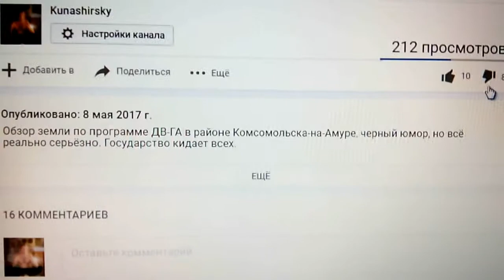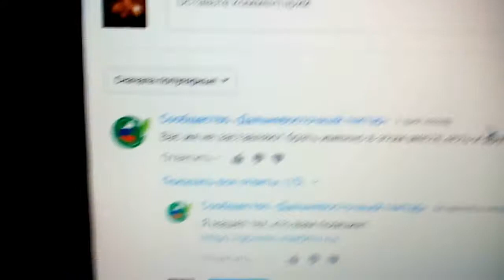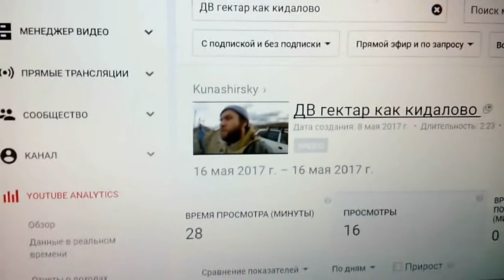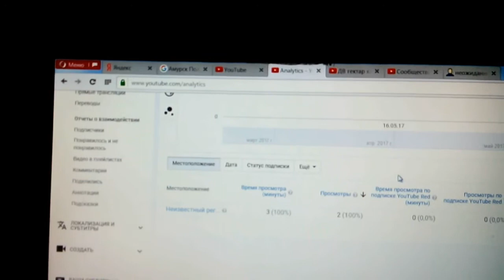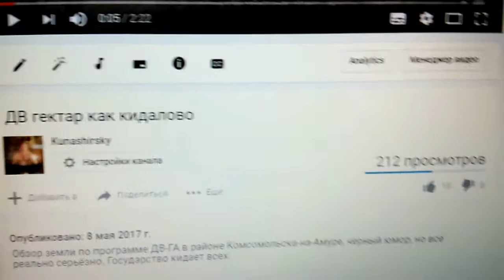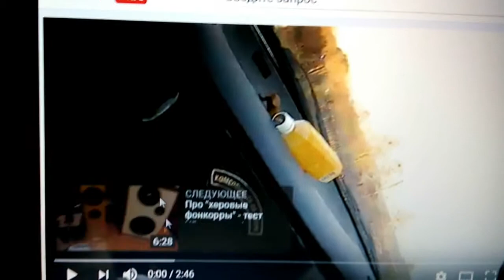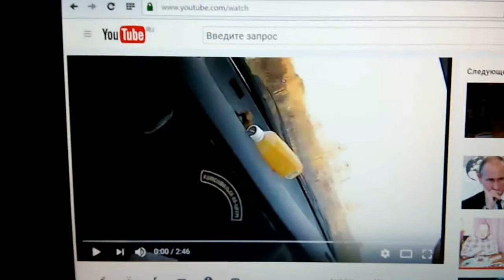ДВ гектар как кидалово - вторая серия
Американский корни программы Медвепутов "ДВ-гектар", кто курирует эту фейковую программу отправляя лохов на неудобья и помойки ДВ и разворовывает хорошие земли раздавая их китайцам японцам, американцам, швейцарцам, европейским банкам реконструкции и развития  и хрен знает кому?  Завесу над темой приоткрыл случайно забежавший ко мне на канал пиндосовкий тролль, с фековым аккаунтом "Сообщество «Дальневосточный гектар» ",  который тупо спалился на разницы в часовых поясах, незнании географии ДВ и истории управления регионом различными государственными деятелями РФ эпохи "перестройка- лихие 90-е - путиномика".
Думаю зрителям будет интересен социальный портрет тролля и тех уродов что проворачивиют прикрываясь программами развития РФ различные аферы от саммитов ТО и ДВ гектаров до Платона и ренновация жилья.